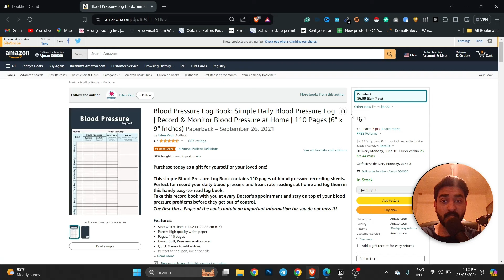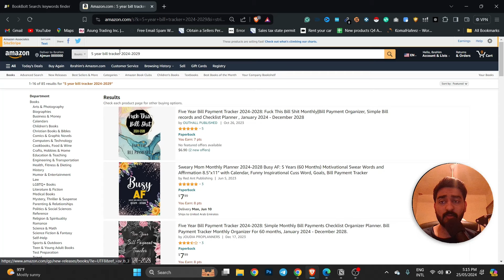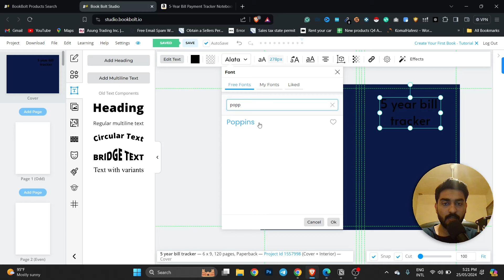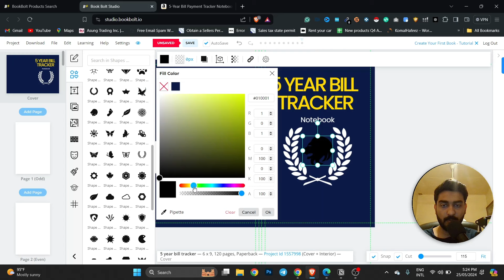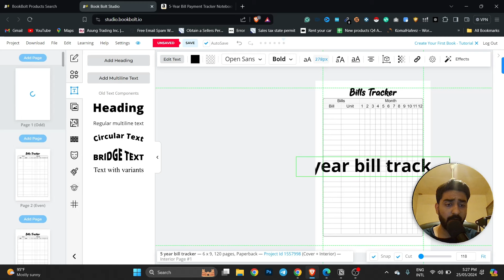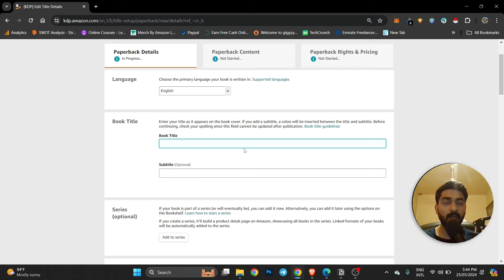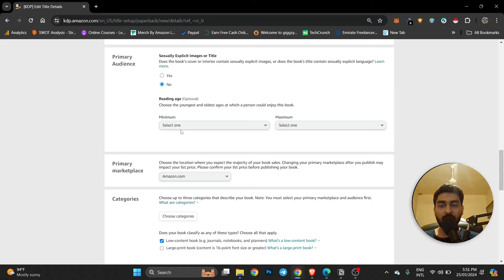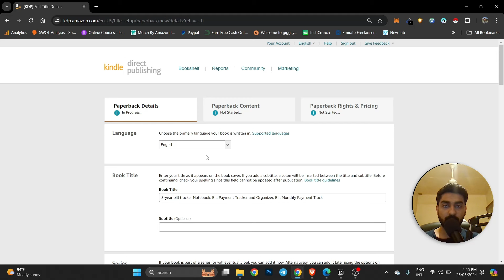Masterclass ON Creating Low Content Books Amazon KDP IN 2024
This video is a full course on Amazon KDP where you will learn how you can easily make a low-content book and make $5,000 a month believe me this is possible just you have to put your 100% into this and see the magic happen. Amazon KDP is an amazing way to make passive income or a side hustle it can be your main side hustle you just need to focus.

I have shown how you guys can make low content books on Amazon and make an extra amount of income on the side, it doesn't matter if you're doing a job or you are 19 years old in a university you can start anything on the side just by putting time and efforts into it.

✍️Form your LLC and Get Virtual Address and start your business journey Now!

👋Hey I'm Ibrahim- I am 24 years old University Dropout and an entrepreneur based in Dubai. I Run multiple businesses ranging from E-commerce to Creating content on Social media platforms. I share my journey and how I started working for myself while leaving my event job. Through my videos on this channel, i try my best to teach what i have learned over the years.